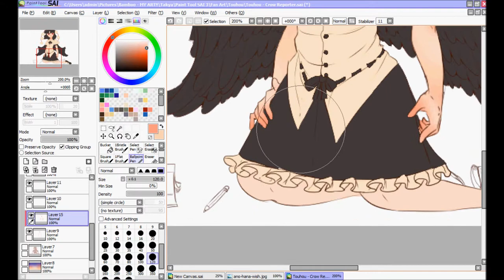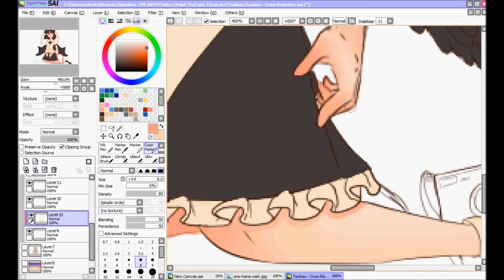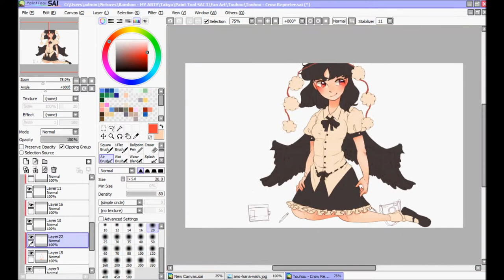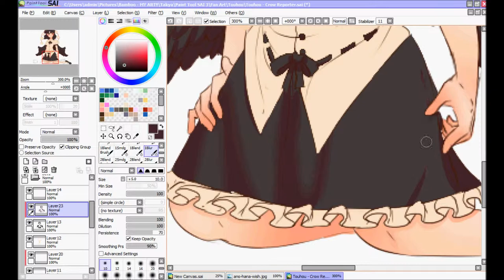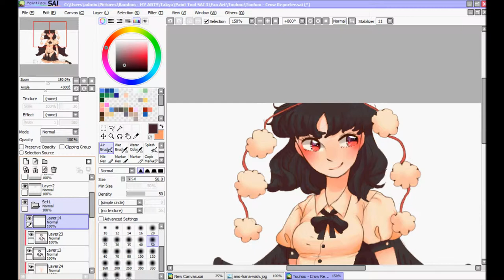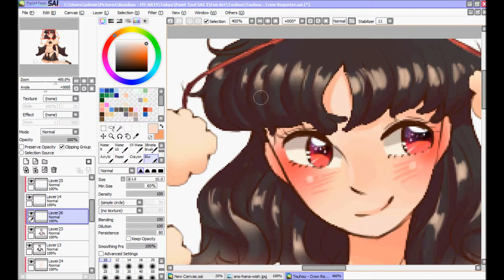Touhou - Aya Syameimaru [PAINT TOOL SAI]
It's been over three months since my last speed paint, and my style has changed a lot. I want to start uploading a lot more speed paints because I tend to draw a lot! : - )

P.S. I really have a thing for Aya.